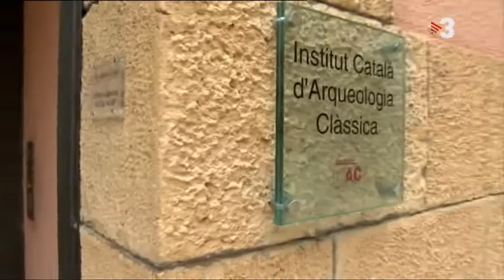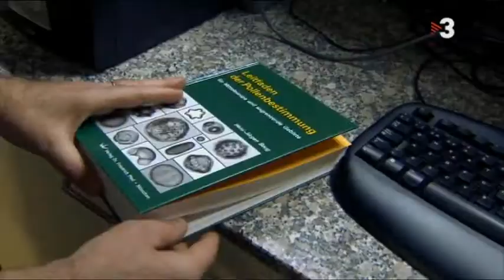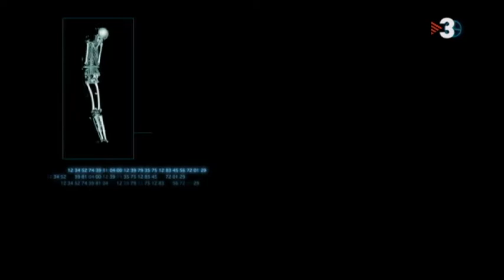Pere II el Gran (4)